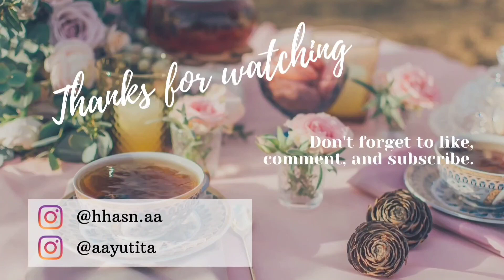Inviting to tea party - 2nd assignment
Hello.
This our video :
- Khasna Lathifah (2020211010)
- Anna Ayu Pramitha Hartoputri (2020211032)

Happy watching..